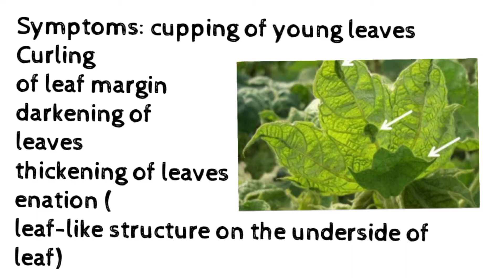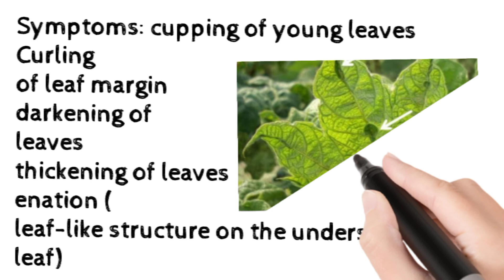Leaf curl disease of cotton. begomovirus disease cause, symptoms, control, easy with pictures. 11th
leaf curl disease of the cotton plant
easy and fun learning